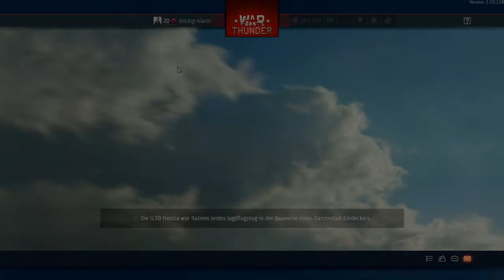Sehr Realistisch (WarThunder)